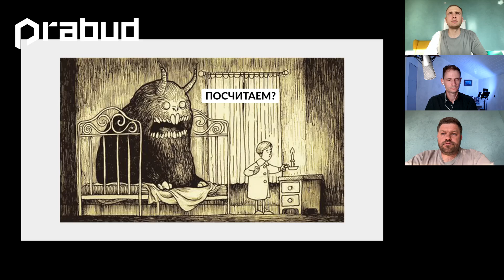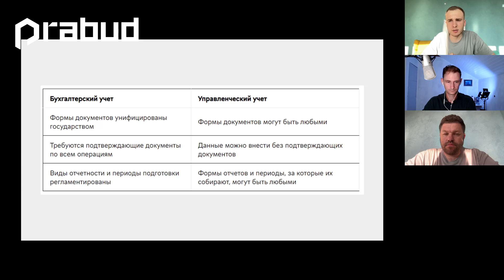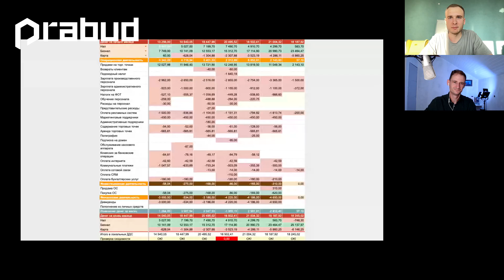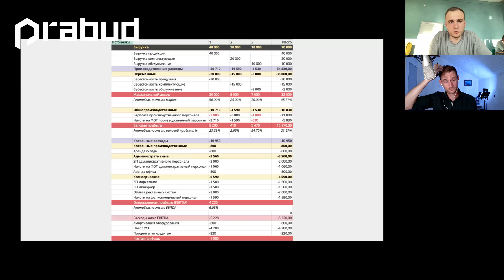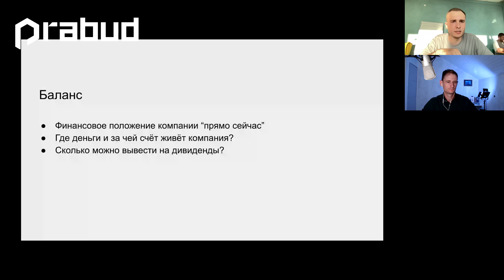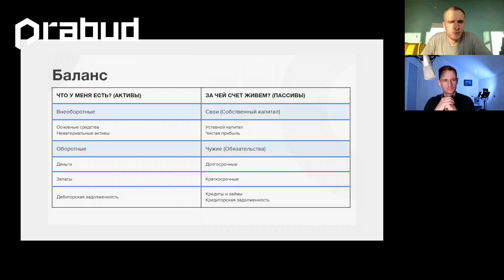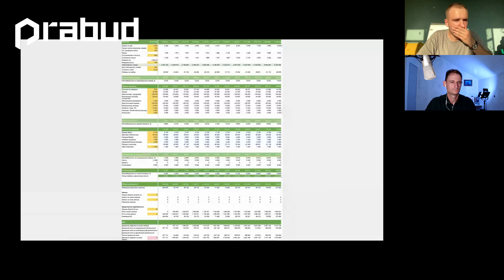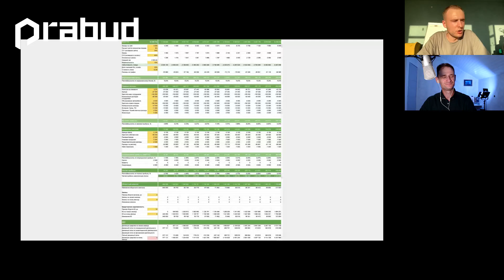Финансы - нефть бизнеса: Как построить систему учета для успешной компании - часть 1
В первой части прямого эфира эксперты Роман и Владислав из компании "Нефть Бизнеса" раскрывают секреты эффективного финансового управления для предпринимателей. Они подробно объясняют важность построения системы финансового учета в бизнесе, независимо от его размера и ниши.

В этом видео:
🔸различия между управленческим и бухгалтерским учетом, 🔸ключевые финансовые отчеты (ДДС, PNL, баланс), их роль в принятии решений,
🔸планирование роста компании,
🔸предотвращение кассовых разрывов,
🔸анализ прибыльности различных направлений бизнеса,
🔸создание системы фондов, и оценка стоимости компании.

Эксперты также делятся практическими советами по внедрению финансового учета и его использованию для улучшения бизнес-показателей.